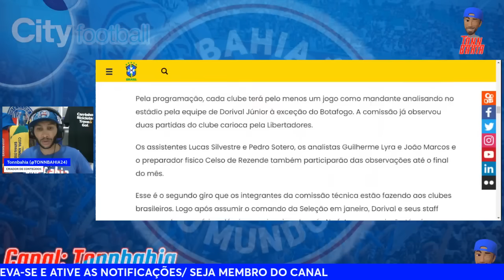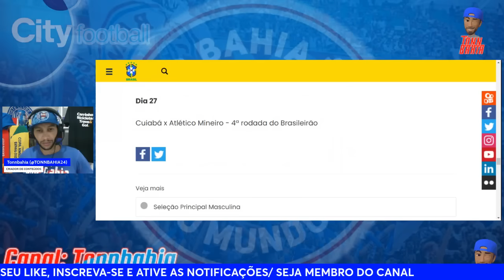🚨”SE EMPOLGA NO ESTADUAL E SE DA MAL”;✅COMISSÃO DA SELEÇÃO BRASILEIRA VAI ASSISTIR O BAHIA;🎙TVE